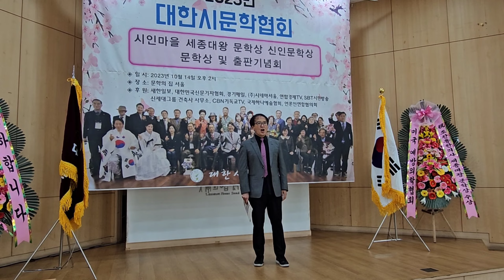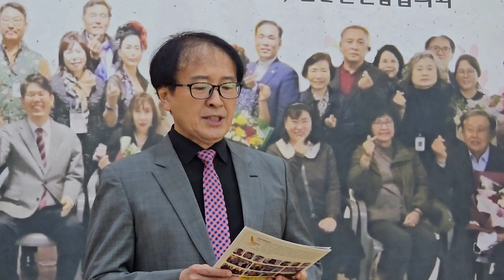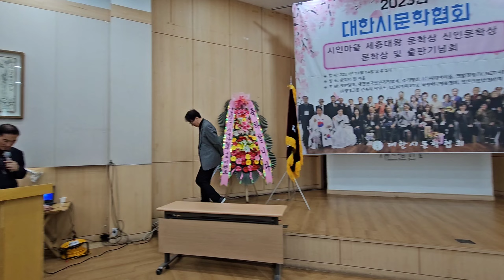김진상교수2023년대한시문학협회1014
1. 먼저 ‘유튜브’에 접속합니다.-
2. 검색창에 ▶‘김동홍’을 검색합니다.
3. 김동홍마음사진TV 아래
   ▶‘구독’ 버튼을 눌러주세요.